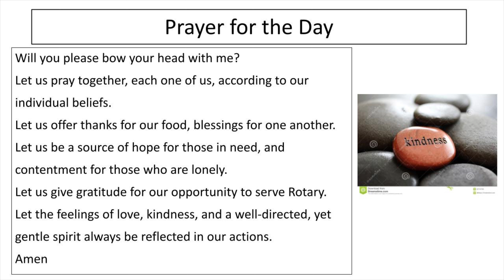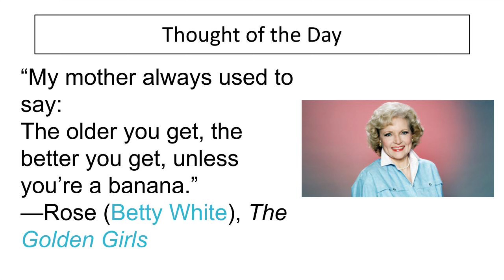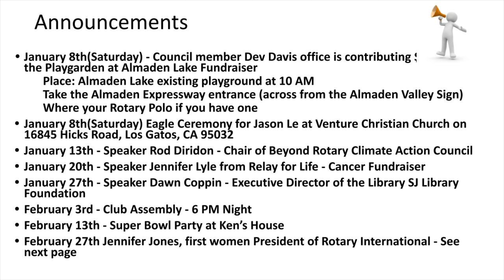Announcements at the Rotary Club of Almaden Valley-Willow Glen Jan 6th meeting.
This video list the Club events that are happening in January. There is an announcement about a District 5170 event on February 27th. The speaker is Jennifer Jones the next President of Rotary International and the first woman President of Rotary International.